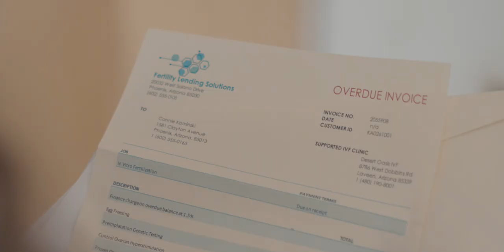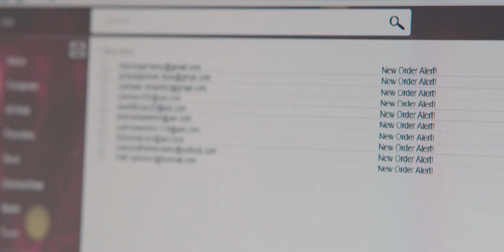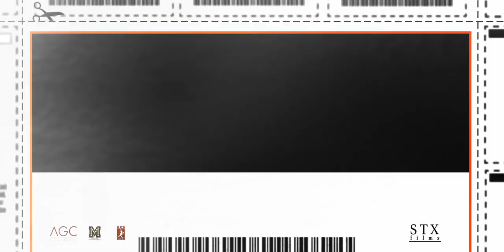Queenpins (2021) Trailer #1 - SFX Only